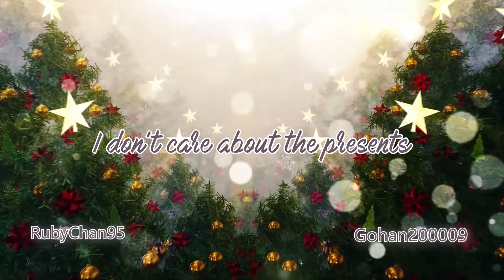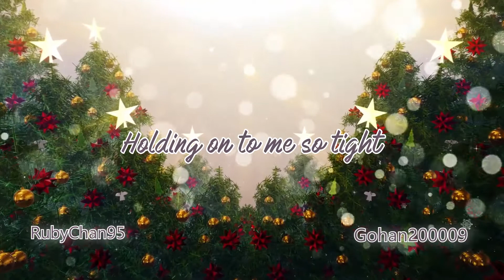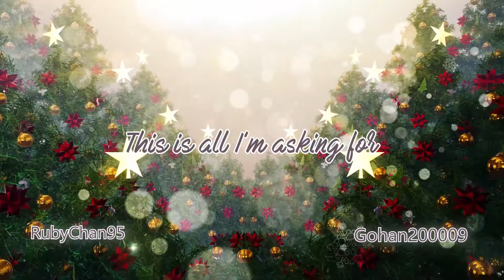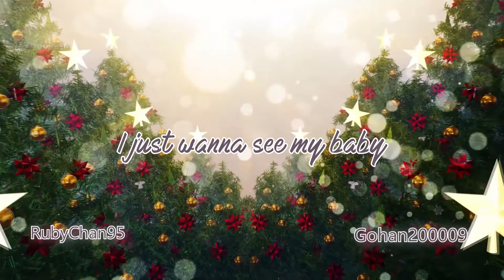[COVER] Mariah Carey - All I Want for Christmas Is You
▂ ▃ ▄ ▅ ▆ ▇ █ ⇓ OPEN ⇓ █ ▇ ▆ ▅ ▄ ▃ ▂

PT:
Desculpem a demora mas aqui está ele! Muito obrigada ao Gohan2000 por gravar em cima da hora. Espero que gostem! Feliz Natal 🎄
Kiss 💋

ENG:
Hi loves ❤ ❤ ❤
Sorry for the delay but here it is! Many thanks to Gohan20009 for recording at the last minute. Hope you like it! Merry Christmas 🎄
Kiss 💋

Mariah Carey - All I Want for Is You não é meu. É tudo feito apenas para entretenimento e é um Cover não profissional!